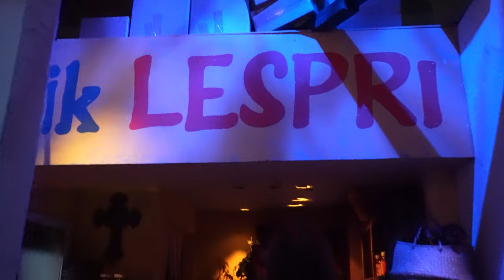The Exorcist: Believer - Halloween Horror Nights 2023 - Universal Studios Hollywood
Step into the room where it happens for a Halloween Horror Nights maze themed to the new Exorcist movie.